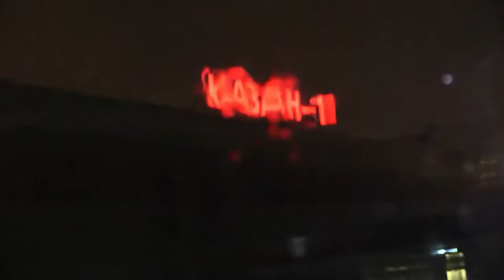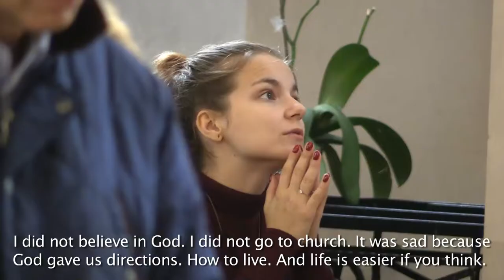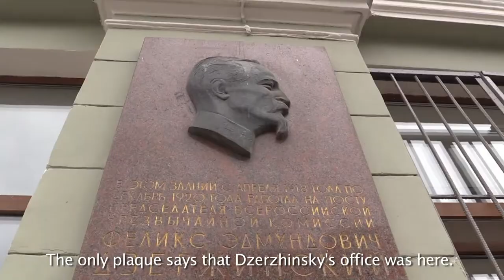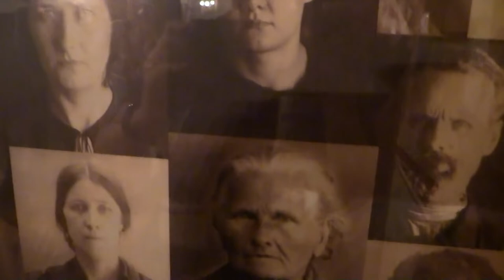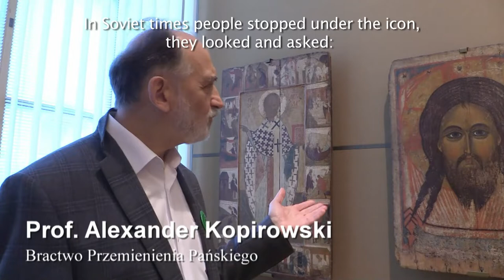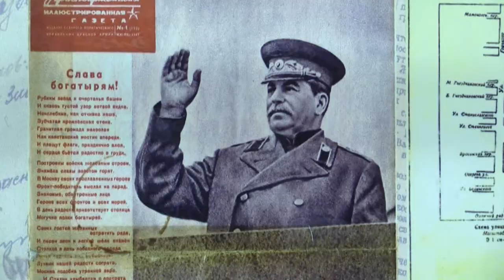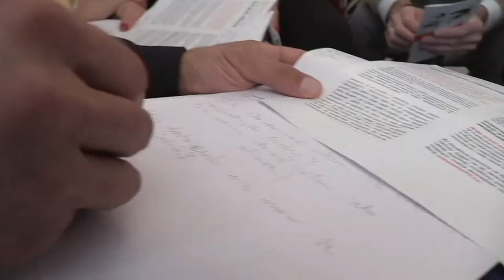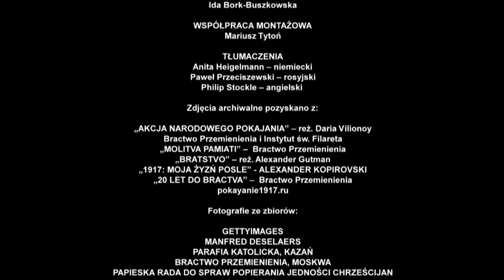"Pielgrzymka Pojednania" - film dokumentalny z pielgrzymki do Rosji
W 100-lecie Rewolucji Październikowej grupa rosyjskich intelektualistów zainicjowała "Akcję Narodowej Pokuty". W odpowiedzi na ten gest grupa Polaków, z ks. Manfredem Desealersem, pojechała do Rosji z Pielgrzymką Pojednania. Teraz, gdy wzrasta napięcie i kraje Europy stają przed widmem nowej wojny, modlitwa o pojednanie staje się szczególnie aktualna. Serdecznie zapraszamy do obejrzenia filmu Krzysztofa Żurowskiego  "Pielgrzymka Pojednania" - filmowego zapisu pielgrzymki do Rosji i do włączenia się w modlitwę o pojednanie.